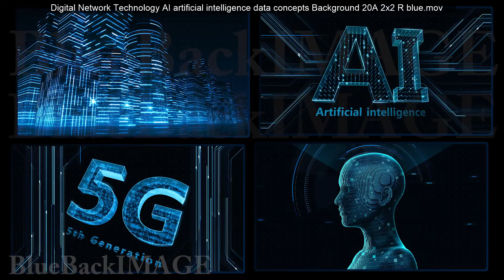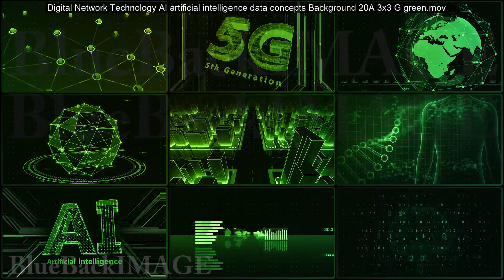Digital Network Technology AI artificial intelligence data concepts Background 20A 2x2 Q blue merged